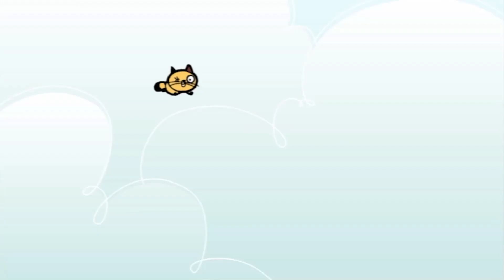Loro muerto | Mr Bean Animado Español | Dibujos animados divertidos | Viva Mr Bean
Mr. Bean busca una nueva mascota. Mr. Bean compra un loro, pero se sorprende al descubrir que le gusta fingir que está muerto.